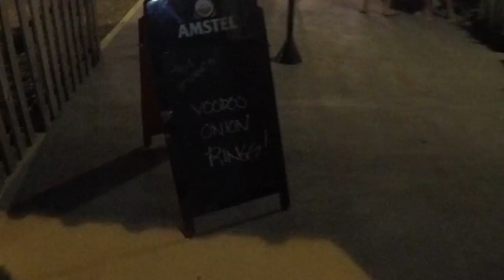Invasão na cave Voodoo Hamburgueria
Os caras foram os primeiros em Vila Valqueire a trazer hambúrgueres artesanais. Começaram na rua, na modesta pracinha, na esquina das ruas Cairuçu com Baguari, iniciaram as experiências com carne de qualidade, bacon crocante e ingredientes frescos, de matar a fome com um sabor especial.
Em outubro de 2016 estacionaram o food fusca temporariamente e lançaram a cave com o objetivo de inovar e provocar os fiéis do bom e velho hambúrguer.

Gastronomia autêntica, sem frescura e com o bom e velho Rock’n Roll, na contramão do “bonitinho”.

BACON BURGUER AND BEER

Funcionam de quarta a domingo, das 18h às 23h30.

Rua das Tulipas, 340, Vila Valqueire